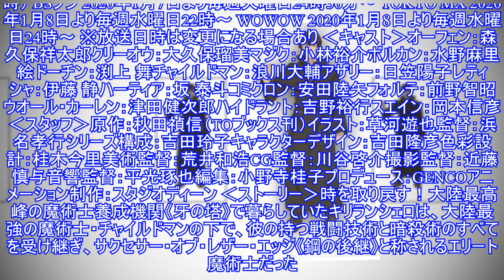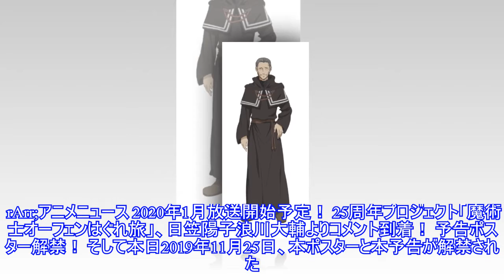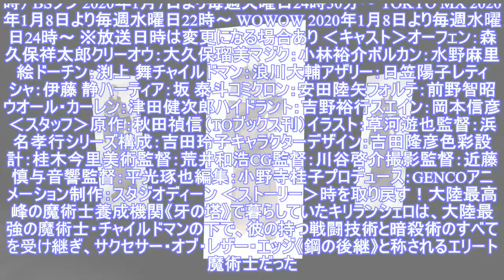「魔術士オーフェンはぐれ旅」の本予告・本ポスター発表 - アキバ総研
2019年1月より放送が開始されるTVアニメ「魔術士オーフェンはぐれ旅」の、本予告および本ポスターが公開された。さらに、追加キャストとして津田健次郎さん、吉野裕行さん、岡本信彦さんが決定した。 秋田禎信さんによる「魔術士オ